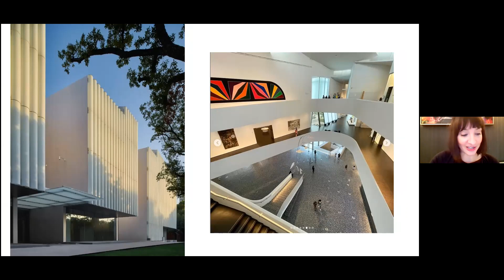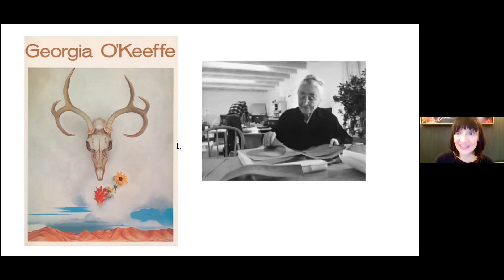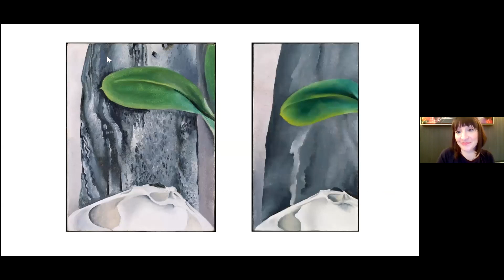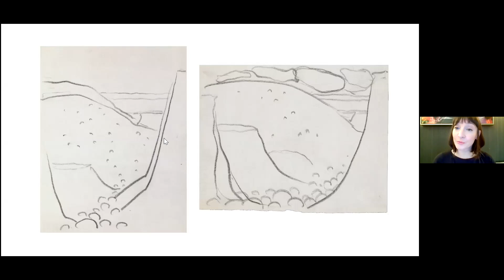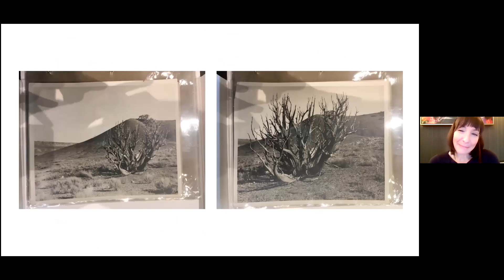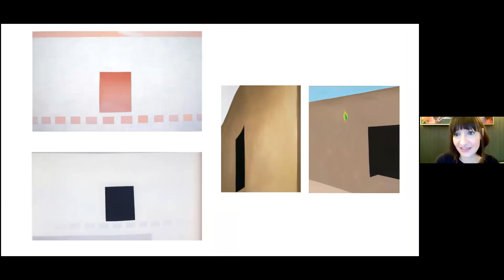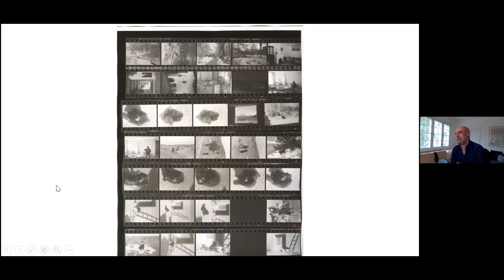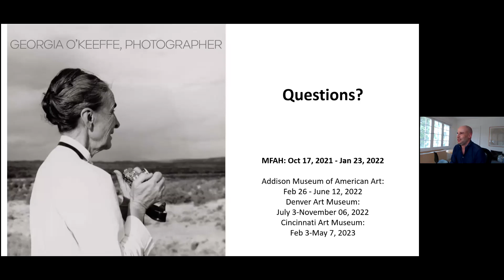Georgia O’Keeffe: Photographer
Join Lisa Volpe, Associate Curator of Photography at the Museum of Fine Arts Houston, and Ariel Plotek, Curator of Fine Art at the Georgia O’Keeffe Museum for a preview of the Museum of Fine Arts Houston’s upcoming exhibition Georgia O’Keeffe: Photographer. Volpe and Plotek will discuss comparative photographs and paintings and drawings created by O’Keeffe and how she used the camera to further her vision.